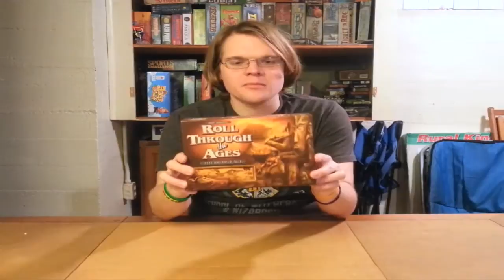Edo's Roll Through The Ages: The Bronze Age Review (Guest: Forrest Bower)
Roll Through The Ages: The Bronze Age Game Review

Roll Through The Ages: The Bronze Age designed by Matt Leacock and published by Eagle-Gryphon Games is a dice rolling, city building blast. The game design does an excellent job of using dice and dice re-rolling to give a great sense of scope and progress while building ancient civilizations. It is also one of the very few games that does a great job supporting 1-4 players well. Playing alone and playing with others is well done.

Want to do a guest review? Shoot me a note.